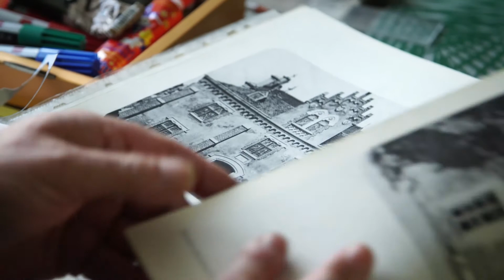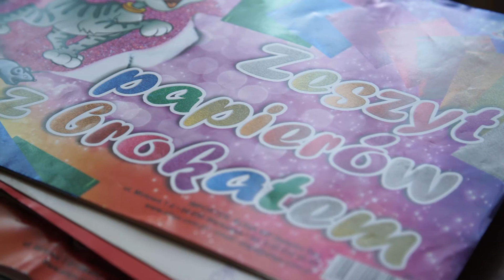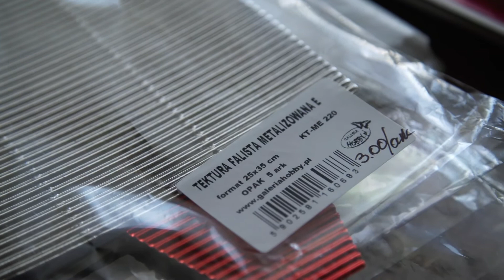Wywiady z szopkarzami: Józef Madej